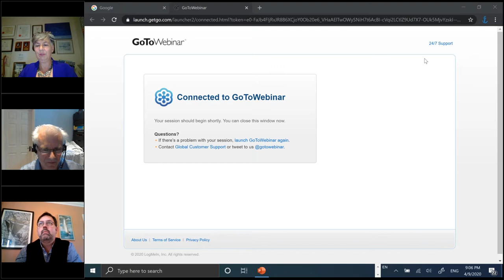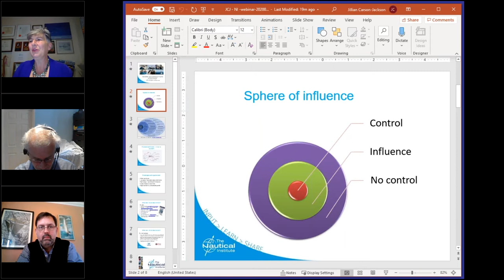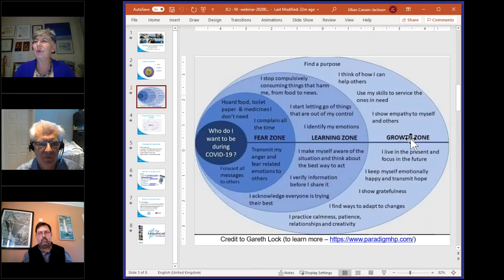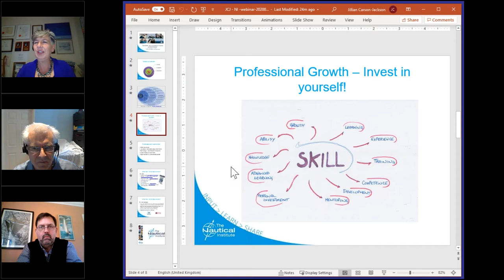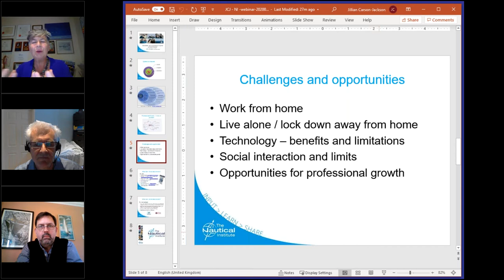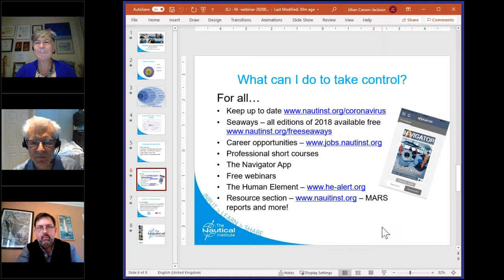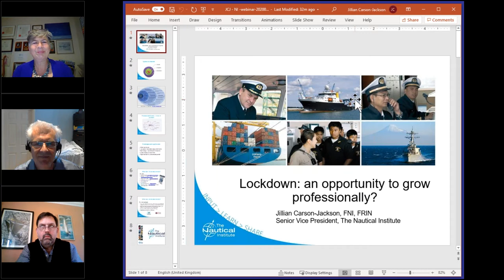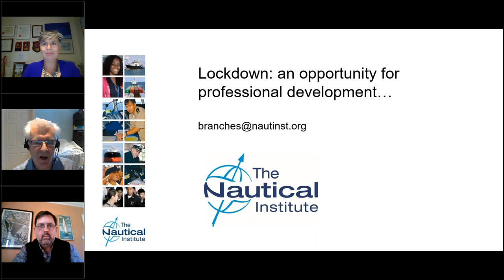Lockdown: an opportunity to grow professionally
Jillian Carson-Jackson FNI, Senior Vice-President of The Nautical Institute and David Patraiko FNI, Director of Projects, discuss how the COVID-19 lockdown provides us with an opportunity to grow professionally.